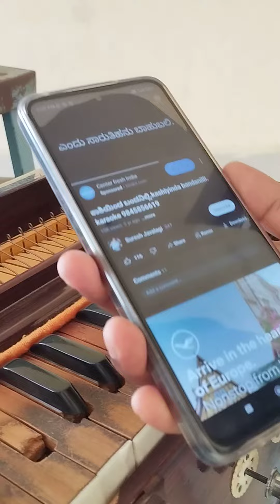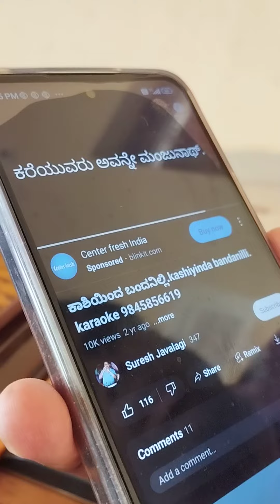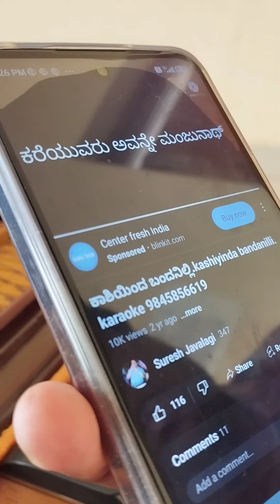kashiyinda bandanilli vishwanatha kannada bakti song by |Music teacher